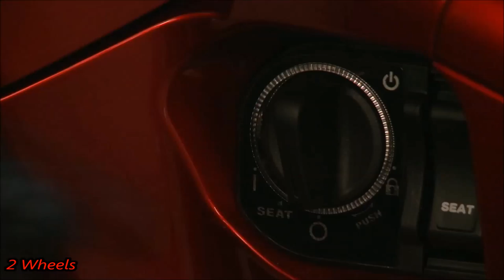CHAVE PRESENCIAL Honda SH 300i 2016 CVT aro 16 C-ABS 279 cc @ 60 FPS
Honda lança nova SH 300i no Salão Duas Rodas: Maior evento do setor no Brasil é palco para a chegada do novo modelo que será produzido em Manaus (AM), a partir de 2016.
A edição 2015 do Salão Duas Rodas trouxe mais uma grande novidade para os motociclistas brasileiros: a Honda SH 300i. O anúncio foi feito hoje (06/10) para jornalistas e convidados durante coletiva no estande da empresa no Pavilhão de Exposições do Anhembi, em São Paulo.  Com um conjunto que mescla alta tecnologia e estilo clássico, a nova SH 300i irá marcar a estreia da Honda no segmento de scooters de média cilindrada no Brasil a partir do ano que vem, quando inicia sua comercialização. Oferecida em versão única com sistema de freios C-ABS (combinados e com antitravamento), o modelo será produzido na fábrica de Manaus (AM) e reúne tecnologia e estilos marcantes para um público exigente.
Com o lançamento, a Honda não apenas oferece mais um produto inovador dentro de seu lineup. Mas aposta em um modelo prático, sofisticado e eficiente, com visual e estilo mais clássicos para liderar o segmento scooter de média cilindrada no país. Na Itália, a SH300i é uma das scooters líderes em vendas em sua categoria. Aliás, a linha SH é um sucesso da Honda na Europa, onde acumula mais de um milhão de unidades comercializadas ao longo de 30 anos de mercado, iniciado em 1984 com o lançamento da SH50.
Estilo clássico
Ideal para trajetos urbanos, suas linhas privilegiam a praticidade e trazem um toque de estilo vintage e elegância durante os deslocamentos. Na frente, um conjunto óptico moderno tem farol com lâmpadas em LED fixado em uma semicarenagem junto ao guidão. Logo abaixo está a luz diurna de posição e as setas também em LED, embutidas à carenagem frontal e com elementos visuais em seu design que transmitem robustez.
Uma novidade inédita no mercado brasileiro, presente na SH 300i, é a tecnologia Honda Smart Key. Trata-se de um sistema que ativa a ignição e a abertura do banco quando o proprietário se encontra a dois metros de distância da scooter, além de possibilitar o acionamento do motor apenas com a proximidade da chave.
Um dos pontos de destaque da SH 300i é a ciclística, caracterizada por unir um chassi (tipo underbone) de piso plano e rodas de maiores dimensões com elevada eficiência, onde o grande benefício é o conforto e a agilidade. O espaço do vão central, aliado ao banco em dois níveis, permite uma excelente ergonomia e posição de pilotagem bem confortável, proporcionando uma grande agilidade no uso diário. Sob o assento está um compartimento para guardar um capacete ou pequenos pertences.
A traseira segue uma linha clássica, com traços elegantes e com boa área para visualização das lanternas traseiras, também em LED. As rodas de 16 polegadas são em liga leve e propiciam uma pilotagem mais segura por enfrentarem melhor os desníveis do asfalto.
Eficiência mecânica
A SH 300i está equipada com um monocilíndrico de 279,1cm³ SOHC (Single Over Head Camshaft) de 4 válvulas, 4 tempos, arrefecimento a líquido e injeção eletrônica PGM-FI (Injeção Programada de Combustível). O câmbio é automático CVT (Honda V-Matic), com a transmissão final feita por correia dentada. A suspensão dianteira possui garfo telescópico e a traseira, duplo amortecimento. Os freios são a disco e contam com tecnologia C-ABS (Combinado com Antitravamento), o que traz total segurança para o piloto.
A Honda SH 300i tem projeção de vendas estipulada em 1.500 unidades/ano no Brasil. O modelo será disponibilizado na rede Honda Dream em versão única (C-ABS) nas cores cinza metálico e branco. A garantia será de três anos, sem limite de quilometragem. Mais informações e detalhes técnicos serão divulgados posteriormente, no inicio de sua comercialização no mercado, a partir de 2016.